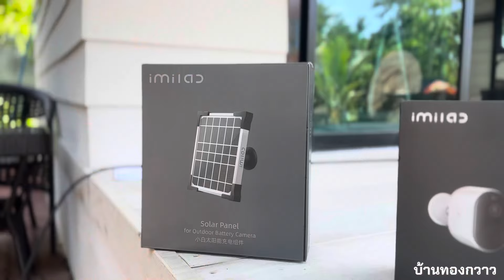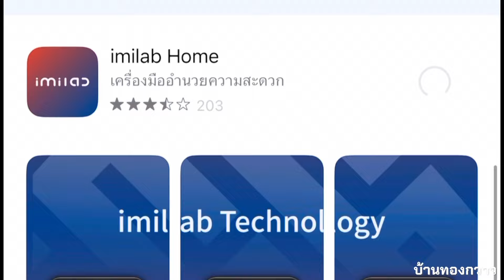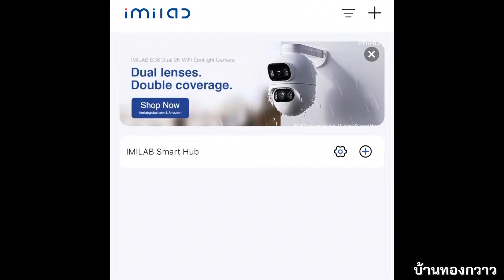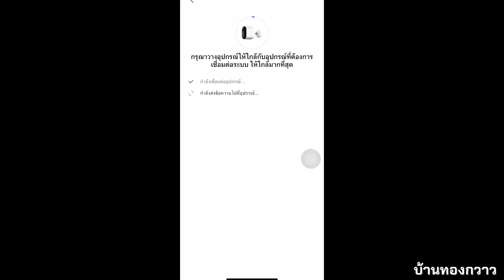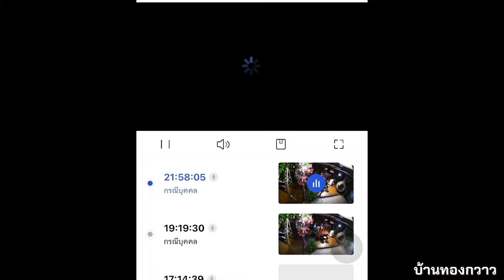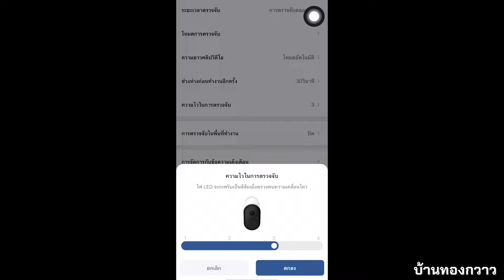ไม่ต้องเดินสายไฟ มีแดด มีwifi ใช้งานได้ทุกที่ กล้องวงจรปิดโซล่าเซลล์ IMILAB EC4 ใช้ได้ 100 วัน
ไม่ต้องเดินสายไฟให้วุ่นวาย แค่มีแดด มีไวไฟ ใช้งานได้ทุกที่ในบ้าน รีวิวกล้องวงจรปิดไร้สาย โซล่าเซลล์ IMILAB EC4
ใช้งานง่าย ติดตั้งสะดวก ตัวเล็ก ดีไซด์สวย ภาพเสียงคมชัด
สนใจสามารถดูได้ตามข้อมูลด้านล่างนี้ครับ